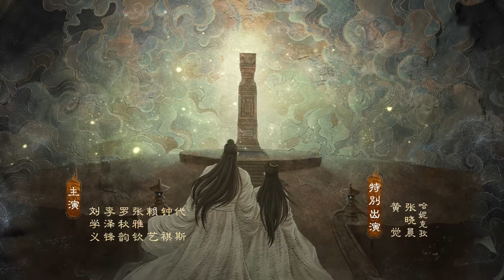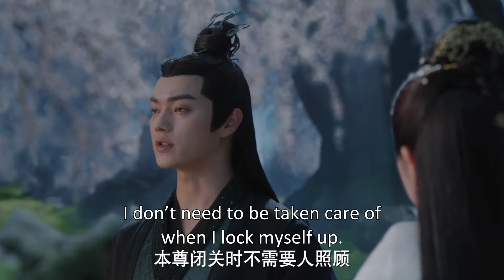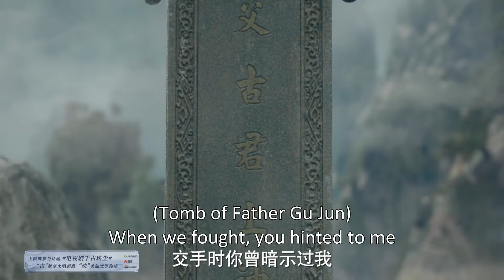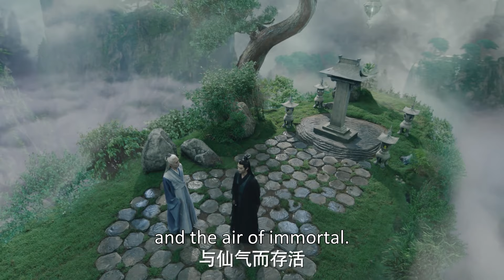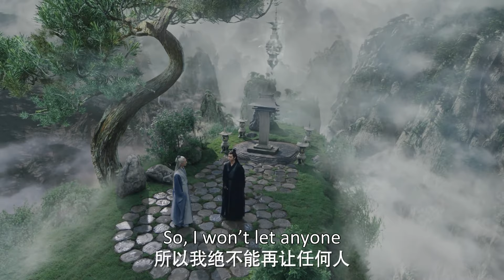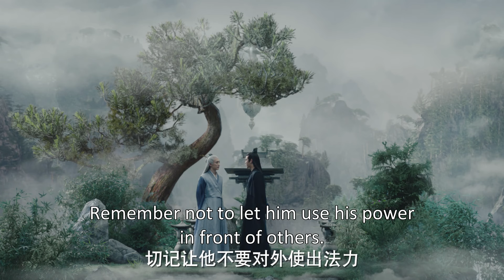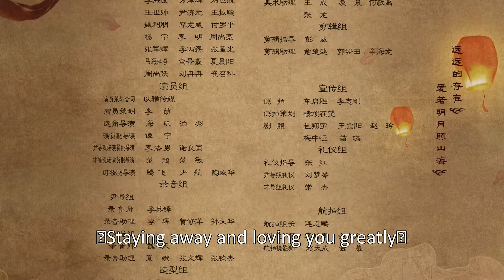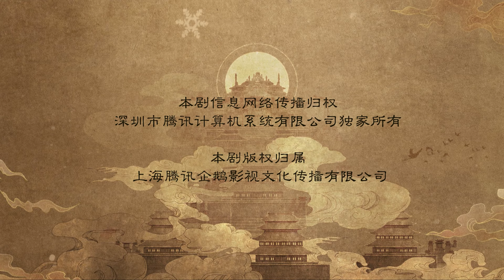ENG SUB | Ancient Love Poetry | EP43 | 千古玦尘 | Zhou Dongyu, Xu Kai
As the only true immortal who possesses pure essence energy, Shang Gu has spent countless lifetimes acting as the head of the four true immortals of the ancient world. The four most powerful beings in existence, these true immortals have become gods in the eyes of the mortals who constantly beseech them for help.

☞主演： 周冬雨、许凯、张嘉倪、刘学义、付辛博、赖艺

Native Title: 千古玦尘
Also Known As: Eternal Dust , The Legend of Gu and Jue , Gu Jue Zhuan , Shang Gu , Qian Gu Jue Chen , 上古 , 古玦传 , 千古玦塵
Genres: Romance, Wuxia, Drama, Fantasy
Drama: Ancient Love Poetry
Country: China
Episodes: 49
Original Network: Tencent Video
Duration: 45 min.